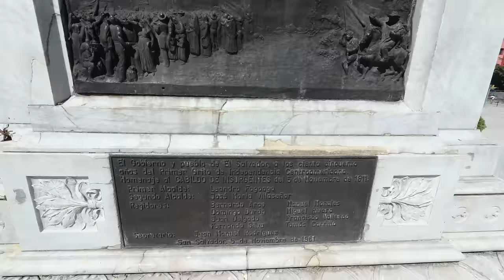El Salvador 2018 - Street Music in San Salvador 4K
I am in the capital city of El Salvador called San Salvador.
I am in Plaza Libertad. I was recording video in the area and I seen these people playing music, so I decided to video them. Hope you enjoy.

Google traductor:
Estoy en la ciudad capital de El Salvador llamada San Salvador.
Estoy en Plaza Libertad. Estaba grabando videos en el área y vi a estas personas tocando música, así que decidí grabarlos en video. Espero que lo disfrutes.

Equipment used to make this video:
Sony AX53
GoPro Hero 6

Insert these links in your YouTube video description:
Thanks, Richard